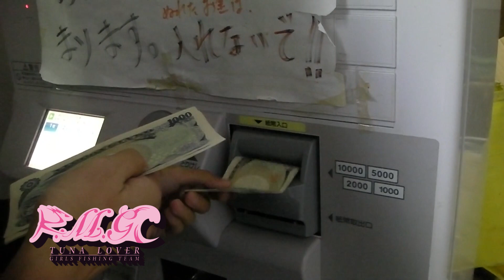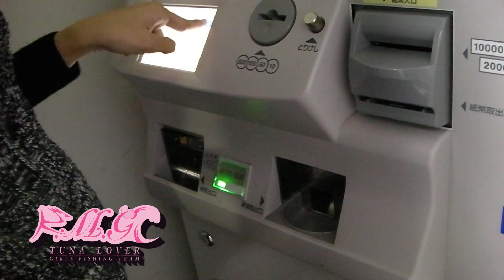釣りガールが大昌釣り堀で高級魚 amazing Fishing Girl 【くりちゃん】リベンジ編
大阪は生野区にある大昌でKMG（黒爆マグロガール）が釣り堀で鯛やシマアジと言う高級魚を狙う（くりちゃん）リベンジ編です。くりちゃんFacebook